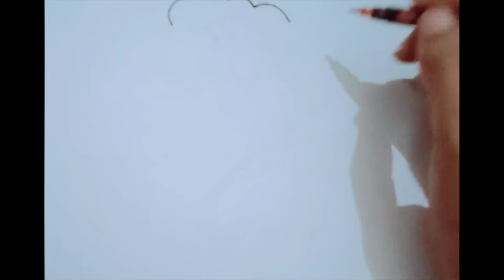cloud kesey draw kre||cloud drawing||mittu art gallery